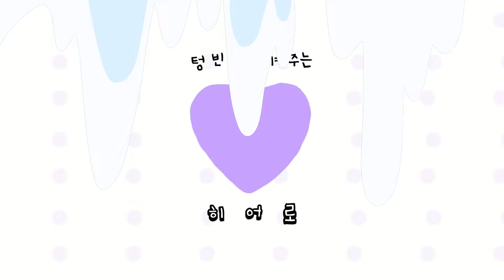허니츄러스 - 출근하지 뭐 『Remix&Cover by 히나(?)』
HoneyChurros 2nd Single 「출근하지 뭐」

게헨나 학원의 선도부장 소라사키 히나(?)가 부릅니다

아마도

Credit

기획 겸 총괄 (였던것) : 라표 @Rapyo_Archive

Vocal : 라표
  최대한 히나 목소리 비슷하게 노력해서 불렀습니다

리믹스&믹싱 : 고래어 @Whalel_1004
  자진입대를 환영한다 음악 아쎄이

  듀얼 졌음

VFX&영상편집: 라표, 鳳梨酥

Original : 허니츄러스 - 출근하지 뭐 (Official Music Video)

작년에 제작 들어가서 마참내 완성